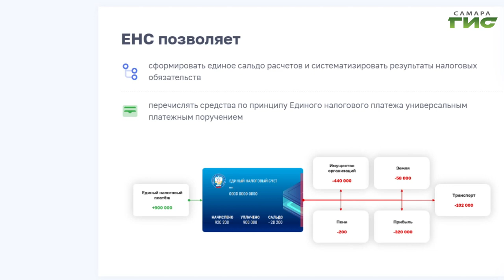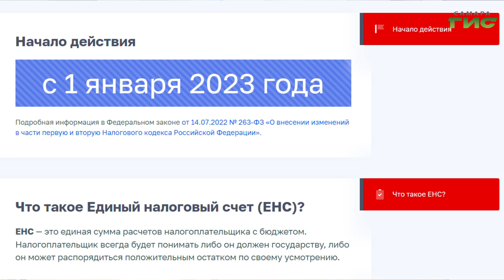"Налоги 2023 года" / "Город С" от 16.01.2023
Единый налоговый счет как новая форма учета платежей в бюджетную систему Российской Федерации. Как заполнить платежку на уплату единого налогового платежа? Как уже в этом году нам придется платить налоги? Смотрите программу "Город С". Гость в студии — Наталья Самойлова, начальник отдела расчетов с бюджетом УФНС России по Самарской области.